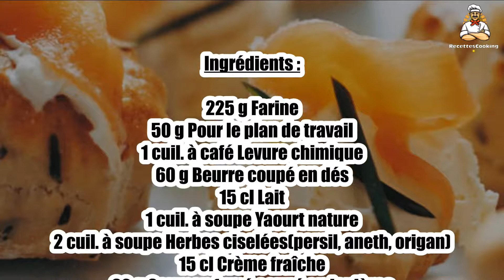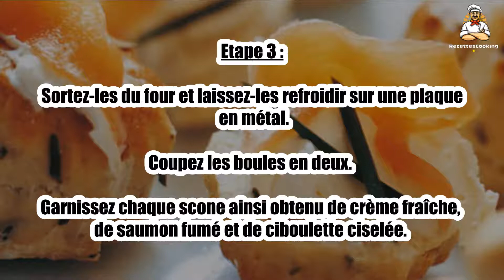Recette : Scones à la crème et au saumon fumé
Bonjour à tous, aujourd’hui recettescooking.com vous présente la recette suivante : Scones à la crème et au saumon fumé

TEMPS TOTAL : 30 min
Préparation : 20 min
Cuisson : 10 min

Ingrédients :

225 g Farine
50 g Pour le plan de travail
1 cuil. à café Levure chimique
60 g Beurre coupé en dés
15 cl Lait
1 cuil. à soupe Yaourt nature
2 cuil. à soupe Herbes ciselées(persil, aneth, origan)
15 cl Crème fraîche
60 g Saumon fumé coupé en lanières
3 cuil. à soupe Ciboulette fraîche
Sel

Etape 1 : Préchauffez le four à 210 °C (th. 7). Mélangez intimement la farine, la levure, 1?2 c. à c. de sel et le beurre.

Ajoutez peu à peu le lait, le yaourt et les herbes, tout en mélangeant pour obtenir une pâte homogène.

Etape 2 : Formez une boule. Sur une surface légèrement farinée, abaissez cette pâte et coupez-la en 16 cercles à l’aide d’une tasse ou d’un emporte-pièce.

Déposez ces cercles sur du papier de cuisson légèrement huilé, puis enfournez-les pour 10 min de cuisson, jusqu’à ce qu’ils commencent à brunir.

Etape 3 : Sortez-les du four et laissez-les refroidir sur une plaque en métal.

Coupez les boules en deux. Garnissez chaque scone ainsi obtenu de crème fraîche, de saumon fumé et de ciboulette ciselée.

Etape 4 : Avant de servir, poivrez légèrement.